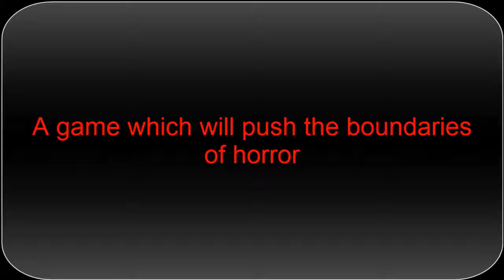Project x: lost memories trailer